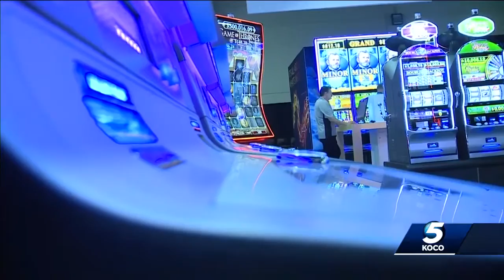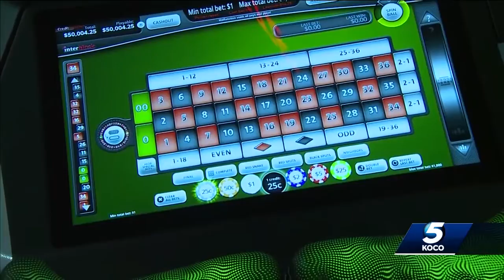Gaming officials prepare for ball and dice casino games, sports betting